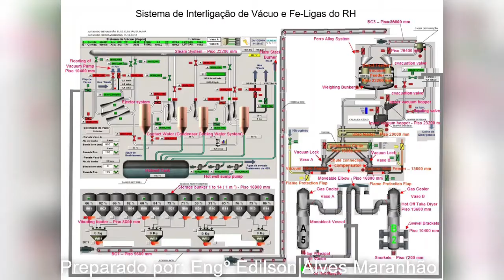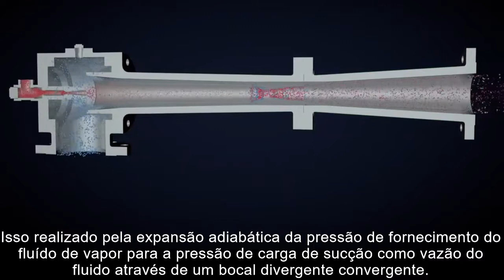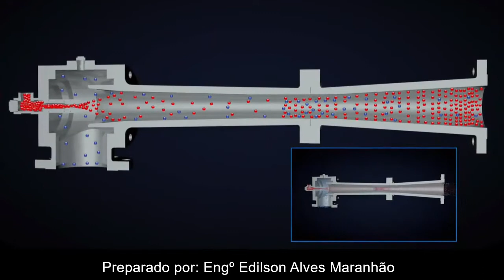Mecanismo de funcionamento de um Ejetor de Vapor em um Sistema de Vácuo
No mecanismo de funcionamento de um Ejetor de Vapor em um Sistema de Vácuo, o Fluxo de vapor adentra na câmara sob baixa pressão, expandindo-se e convertendo a energia de pressão em energia cinética.

Nessa condição, o fluxo de vapor em alta velocidade (supersônica) cria uma interface turbulenta entre o fluxo de vapor e o gás evacuado, na seção de mistura, transferindo de quantidade de movimento para o gás.

A mistura vapor + gás move-se ao longo do difusor, onde a energia cinética é novamente transformada em energia de pressão pela compressão, permitindo desta forma descarregar a mistura (vapor + gás) em ambiente de pressão mais elevada.

A taxa de compressão (Pd / Pc) é normalmente da ordem de 7 sendo necessário vários ejetores em série.

Quando a pressão P0 (sucção) é menor que 6,1 mbar, teremos temperaturas abaixo de 0 ºC no cabeçote, próximo ao bico, bem como na região de conicidade.

Passaremos a ter temperaturas positivas apenas quando atingirmos a pressão superior a este valor.

A umidade contida no ar atmosférico externo ao cone e cabeçote, tenderão a se condensar e congelar devido ao contato com a superfície gelada. Esta é a razão de termos camisa com vapor na região de alto vácuo.

O bico motriz também deve ter este aquecimento extra para impedir que o vapor de sucção seja congelado e bloqueie a passagem interna do bico.

Para ser possível garantir uma boa performance de vácuo em um Desgaseificador RH, todas as condições devem ser verificadas inicialmente e durante todo o tratamento de uma corrida, pois são muitas as variáveis que afetam o seu desempenho operacional.

As equipes precisam ter uma boa preparação e capacitação, pois esse é um dos equipamentos de grande complexidade em uma Aciaria, o qual não pode ter ocorrência de acidentes, pois a gravidade é de alta proporção em função do seu modo e condições de operação.